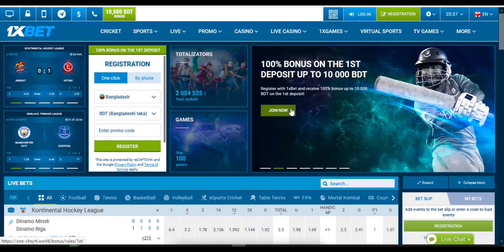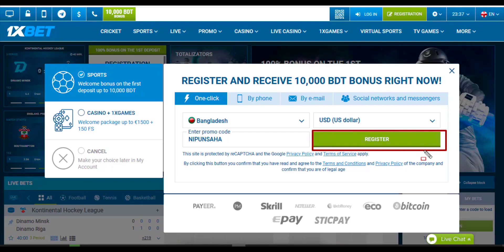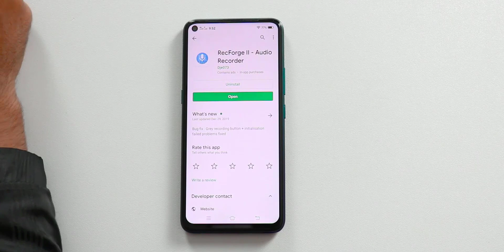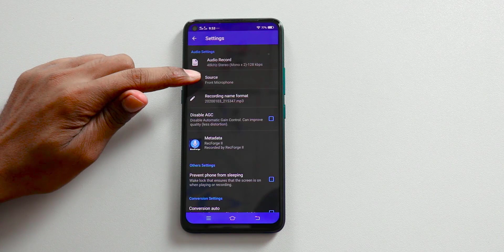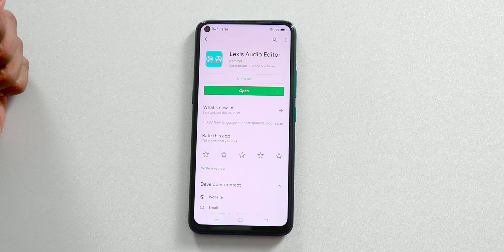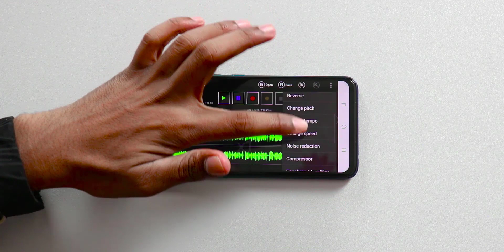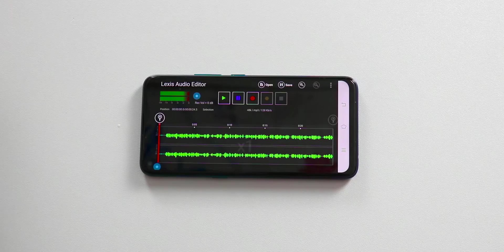Record your Voice Professionally on Mobile in 2021 | Full Android Tutorial